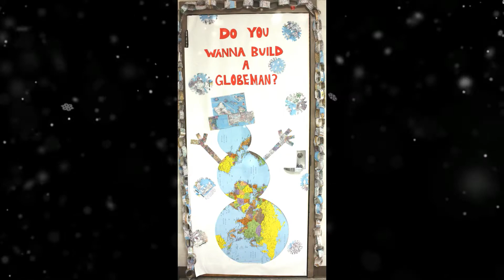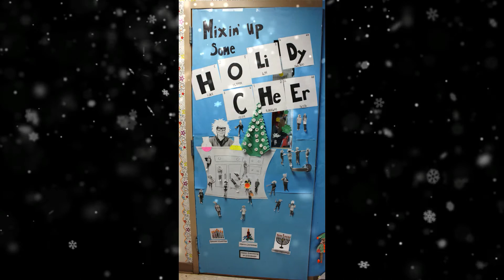Laporte School Doors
Student Council Inspired